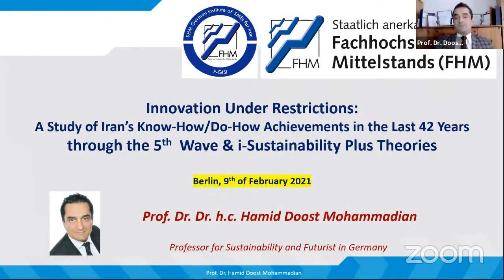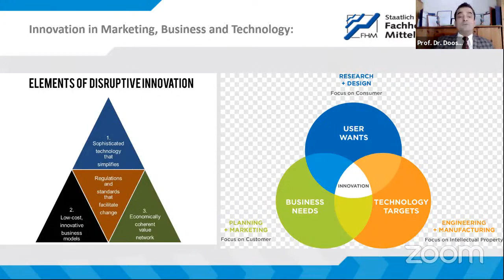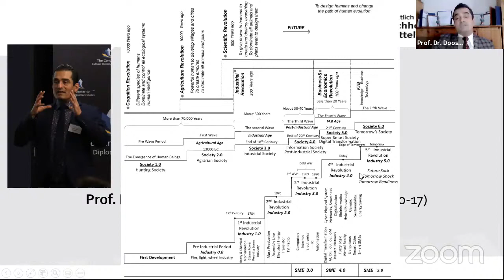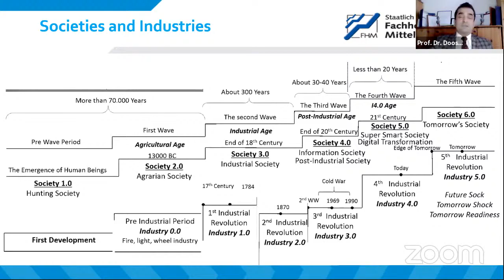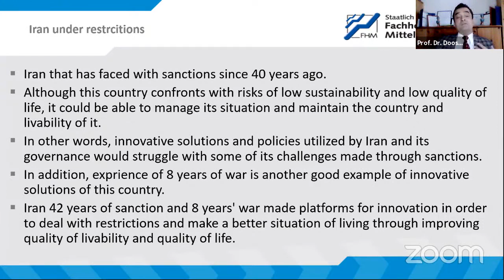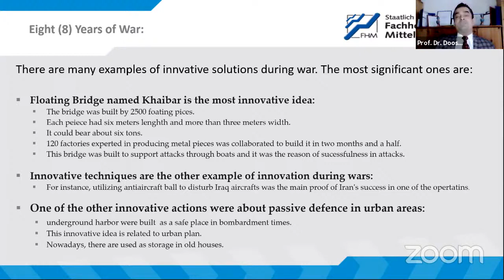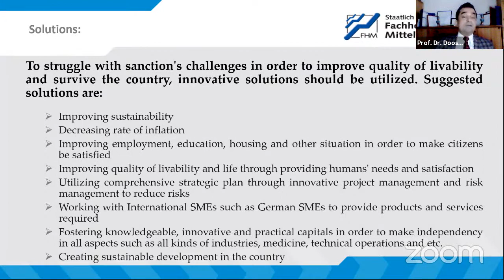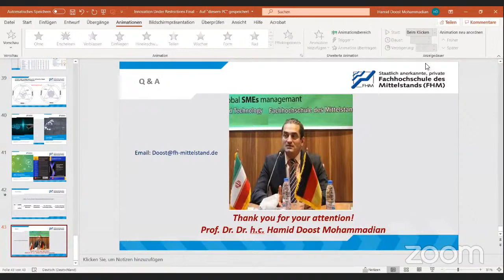Innovation under Restrictions through the 5th Wave Theory by Prof. Dr. Hamid Mattiello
Prof. Dr. Hamid Doost Mohammadian have been speaking on the webinar on 9th of February 2021.

His topic was: Innovation under Restrictions: through The 5th Wave and i-Sustainability Plus Theories

Aufstieg der Wissenschaft im Iran – Die Stellung von Wissen und Wissenschaft im heutigen Iran

Mit Beiträgen von:
1-) Prof. Dr. Dr. h.c. Hamid Doost Mohammadian
2-) Dr. Maria Nadeem
3-) Prof. Dr. habil Dr. h.c. Richard Merk
4-) Prof. Dr. Dr. h.c. Hamid Reza Yousefi

Veranstaltungssprachen: Deutsch, Englisch
Webinar: Ausstieg der Wissenschaft im Iran

Dienstag, 9. Februar 2021 um 15:15 Uhr